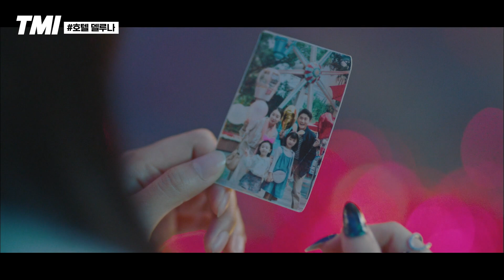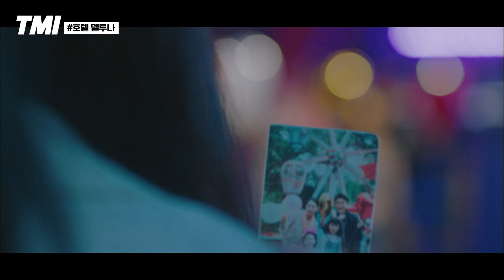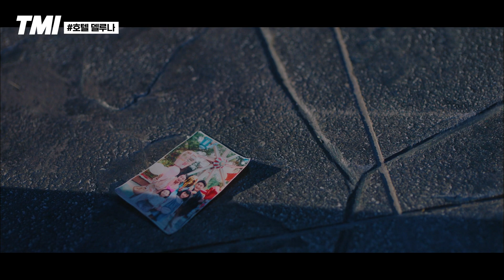[TMI] 레전드 장만월의 놀이공원씬🎠 이 놀이공원이 세트장이 아니고 실제 존재한다고 ㄴㅇㄱ? 저도 여기 가면 장사장 볼 수 있나요,,?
알아두면 언젠가는 쓸데있는